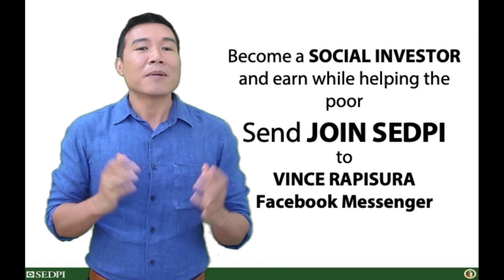Vince Rapisura 648 - Paano mag-invest sa rural bank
Paano mag-invest sa rural bank